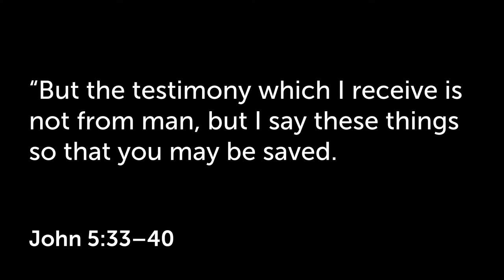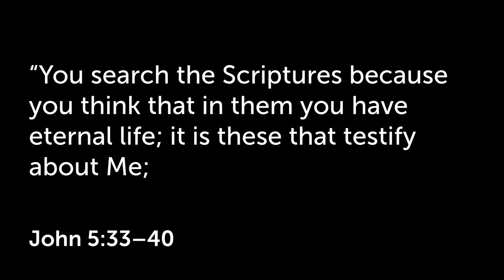Bible, Jesus, & Us (John 5:39-40) read, study, search, abuse, misuse, believe, obey, relationship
Bible, Jesus, & Us (John 5:39-40) [context John 5:33-40]

John 5’s theme is authority, power, and testimony. The Bible testifies about Jesus as an invitation to come to Him and have life (John 5:39-40).